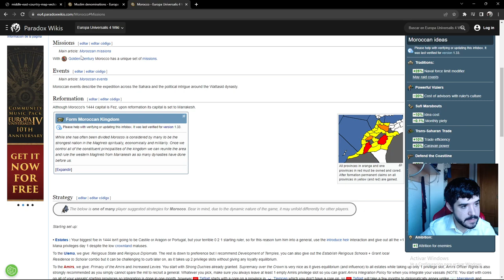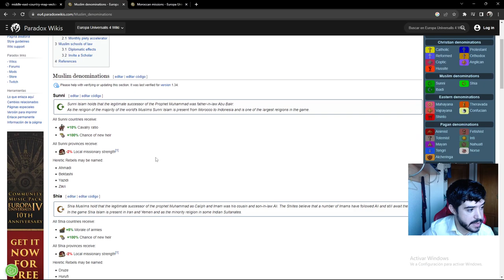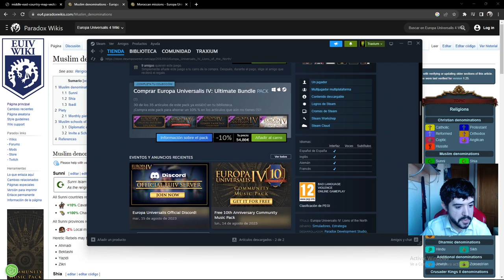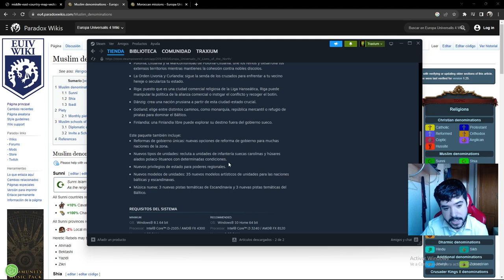¿Cuál podría ser el siguiente DLC de Europa Universalis IV?